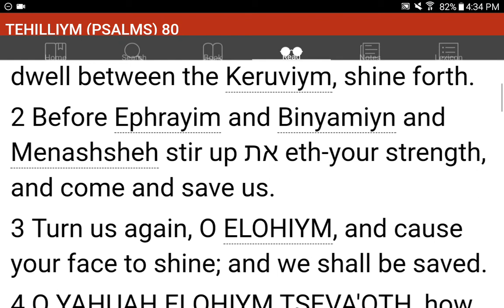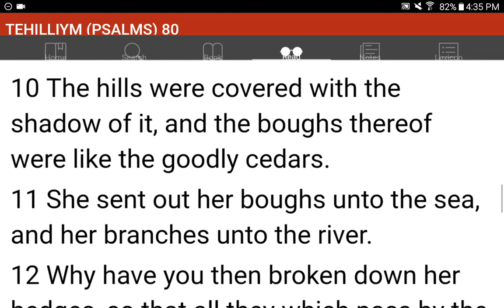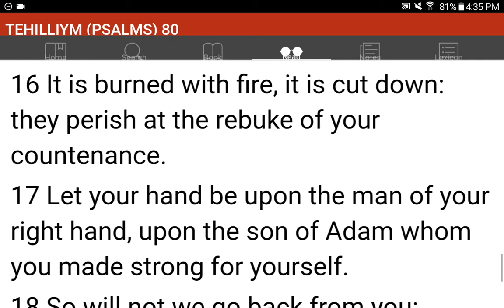💜h?™ "What's the MOST HELPFUL & SIMPLEST WAY that WORKS?"™ GIVE 1P/Month NOW! GCash